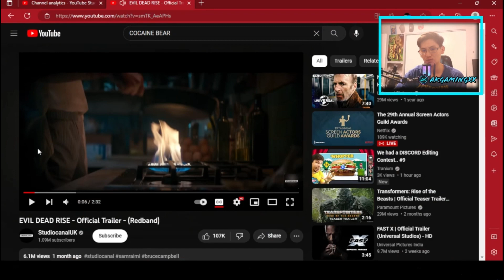COCAINE BEAR - review! First EVER Review!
hope you guys enjoy this! and this is my first ever review of a movie i didn't know what to say really sop hope you guys enjoy it! see you guys later :)